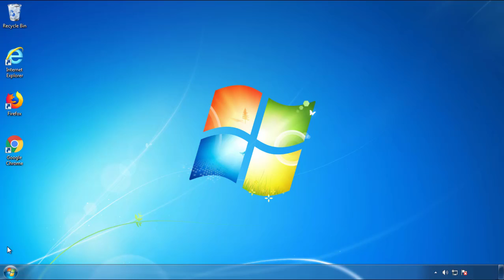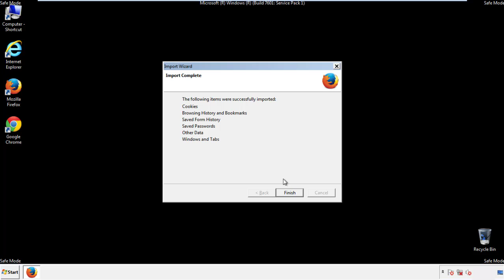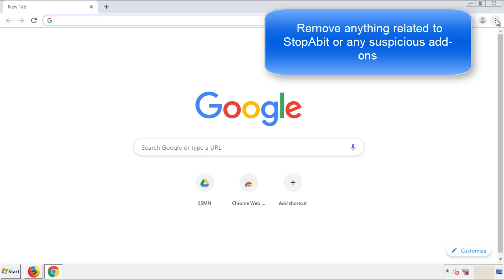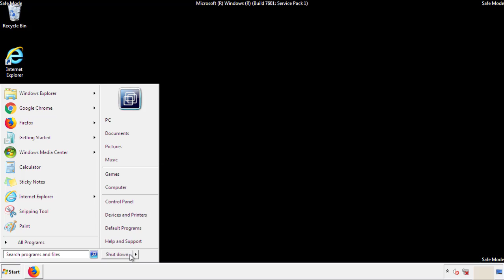How to remove StopAbit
This video will show you how to remove StopAbit from your computer. If you still need help we have a detailed guide to help you with all the steps